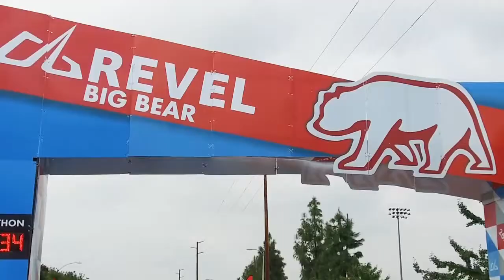2018 REVEL Big Bear Half Marathon: Linda Martinez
Linda Martinez in the 2018 REVEL Big Bear Half Marathon.